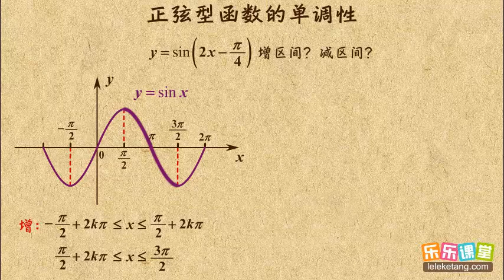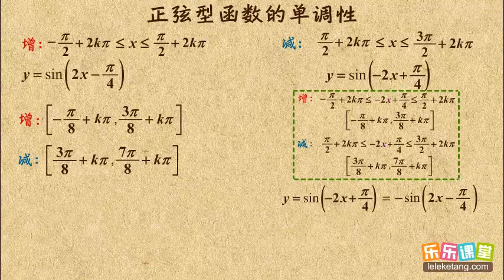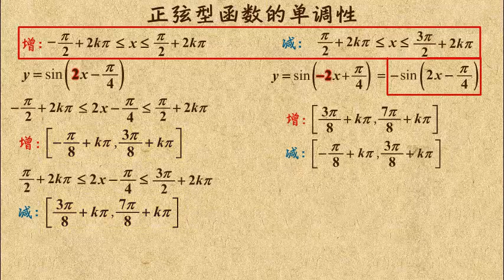011 正弦型函数的单调性 正弦函数的图像和性质 高中数学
011 正弦型函数的单调性  正弦函数的图像和性质  高中数学